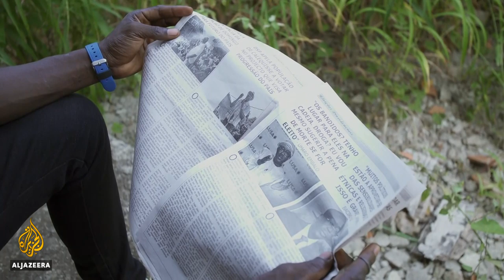Guinea-Bissau presidential election: Here's what you need to know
The people of Guinea-Bissau are heading to the polls in a few hours to elect a new president.
They hope the vote will bring stability to the West African nation after weeks of violence.
President Jose Mario Vaz is seeking re-election but faces challenges from two of at least six former prime ministers he fired while in office.

Al Jazeera's Nicolas Haque reports from the capital, Bissau.